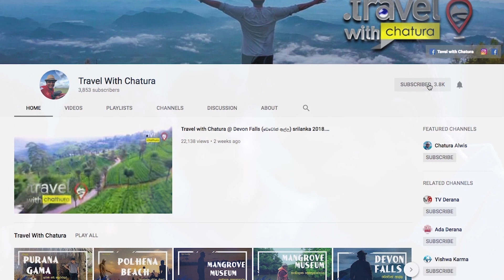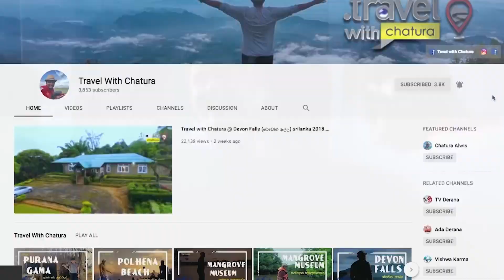Travel With Chathura : නිවාඩුවට පොඩ්ඩොත් එක්ක යන්න හොදම තැනක් - ඕලු ඇල්ල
ඕළු ඇල්ල පිහිටා ඇත්තේ ශ්‍රී ලංකාවේ සබරගමුව පළාතට අයත් කෑගල්ල දිස්ත්‍රික්කයේ යටියන්තොට ප්‍රාදේශිය බල පෙදෙස තුලයි. එය යටියන්තොට නගරයේ සිට කිලෝ මීටර් 16ක් දුරින් පිහිටා ඇත. දියඇල්ලෙහි උස මීටර 127ක් පමණ වන අතර උස ප්‍රමාණය අනූව මෙම දියඇල්ල මෙරට 6වන උසම දියඇල්ල ලෙස සැළකේ.
ඕලු ඇල්ලෙන් වැටෙන ජලය ගලා යන්නේ දැනට ලංකාවේ දක්නට ලැබෙන පැරණිතම ලී පාලමක් යටින් වේ.
මෙම ලී පාලම ශ්‍රී ලංකාවේ දැනට භාවිතා වන  පැරණිතම ලී පාලම ලෙස හැඳින්වේ. වැස්ස කාලයට මෙම ලී පාලම උඩින් වතුර  දමන අතර දුන්හිද, බඹරකන්ද වගේ දිය ඇලි වලට වඩා ඕලු ඇල්ල වෙනස් වෙන්නේ තනි දියපාරක් වෙනුවට හරියටම එක ළගින් පිහිටලා තියෙන පුංචි පුංචි දියඇලි 4ක් එකතුවීමෙන් මෙය නිර්මාණය වී තිබේ
ගමන් මාර්ගය
01. කොළඹ සිට අවිස්සාවේල්ල/දෙහිඕවිට/කරවනැල්ල හරහා යටියන්තොට
02. කෑගල්ල/රුවන්වැල්ල/කරවනැල්ල හරහා යටියන්තොට
03. ගිනිගත්හේන/කිතුල්ගල/යටියන්තොටමේ මාර්ග වලින් පැමිණ යටියන්තොටින් පැලැම්පිටිය මාර්ගයේ කිලෝ මීටර් 16 ක්පමණ පැමිණි පසු ඕලු ඇල්ල දිස්වේ